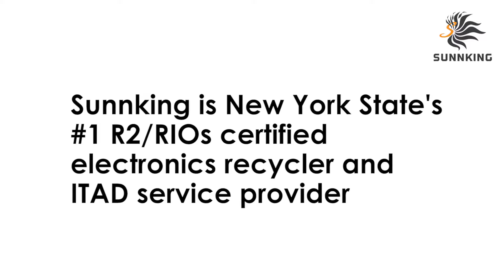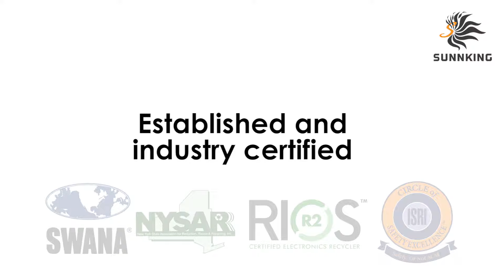IT Asset Disposition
Technology is evolving rapidly and refresh cycles are shrinking. As a result, the process of IT asset disposition (ITAD) is more complex and introduces significant business risk for you and your organization. You can rely on a consistent, dependable, secure ITAD process when you choose Sunnking.